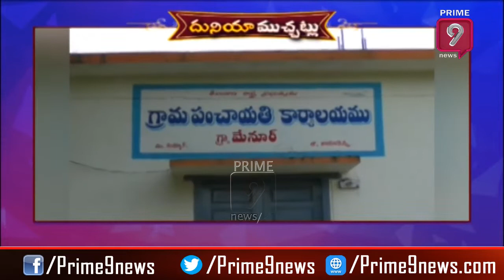మేకలకు ఫైన్‌ వేసిన అధికారులు | Duniya Muchatlu | prime9 News